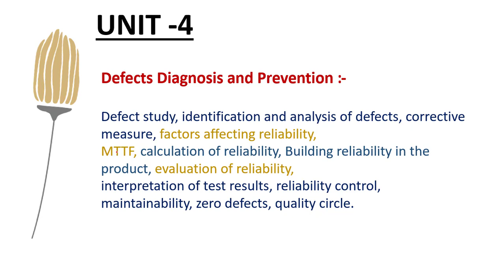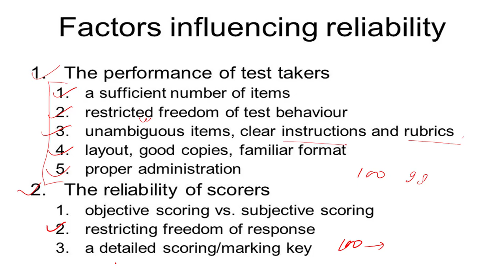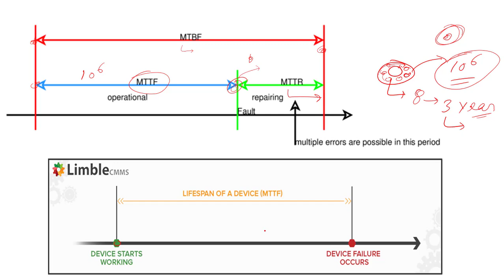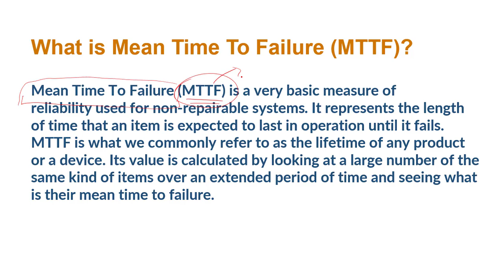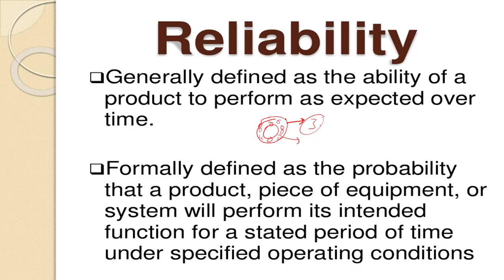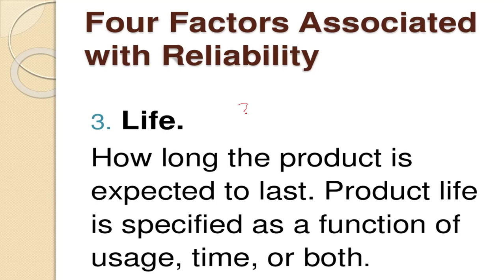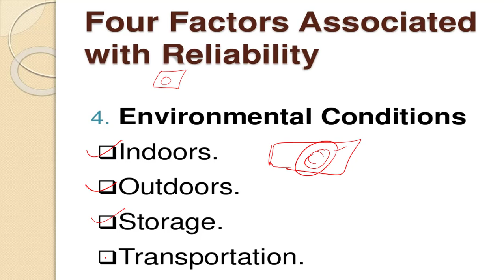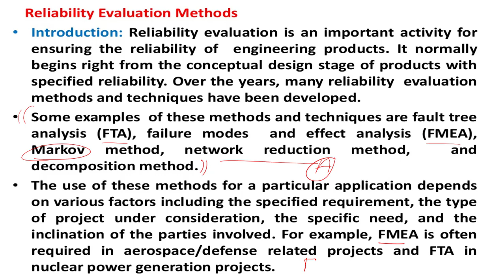reliability||factors affecting reliability||MTTF||evaluation of reliability|RELIABILITY in hindi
Reliability engineering is a sub-discipline of systems engineering that emphasizes ... Although stochastic parameters define and affect reliability, reliability is not ... High reliability (safety factor) levels also result from good engineering and from ... Reliability of Electronic Equipment" (AGREE) to investigate reliability methods ...
What is reliability in design?
Design for Reliability (DfR) is a process that encompasses tools and procedures to ensure that a product meets its reliability requirements, under its use environment, for the duration of its lifetime. DfR is implemented in the design stage of a product to proactively improve product reliability.

Reliability engineering - Wikipediaen.wikipedia.org › wiki › Reliability_engineering
Search for: What is reliability in design?
How do you calculate MTTF reliability?
The mean life function, such as the mean time to failure (MTTF), is widely used as the measurement of a product's reliability and performance. This value is often calculated by dividing the total operating time of the units tested by the total number of failures encountered.

The Limitations of Using the MTTF as a Reliability Specification ... › resources › resource-center › the-lim...
Search for: How do you calculate MTTF reliability?
What is reliability of a machine?
Reliability is the measure of how long a machine performs its intended function, whereas availability is the measure of the percentage of time a machine is operable. For example, a machine may be available 90% of the time, but reliable only 75% of the time from a performance standpoint.

Reliability vs. Availability: Understanding the Difference and Their ...gesrepair.com › machine-reliability-vs-machine-availability
Search for: What is reliability of a machine?
How can the reliability of a system be improved?
Here are five ways to increase the reliability — and extend the life — of your plant's central equipment:
Train plant employees. ...
Use high-quality lubricants. ...
Invest in equipment redundancy. ...
Conduct consistent cleaning and maintenance.

Five Ways to Improve the Reliability of Your Equipment and Avoid ...stellarfoodforthought.net › five-ways-to-improve-the-relia...
Search for: How can the reliability of a system be improved?
What is MTTF formula?

How is reliability calculated?

What are the four types of reliability?

Why is reliability important?

What does reliability depend on?

What is reliability optimization?

What is reliability model?

What is reliability testing with example?

Feedback
Web results

Mean time between failures - Wikipediaen.wikipedia.org › wiki › Mean_time_between_failures
Mean time between failures (MTBF) is the predicted elapsed time between inherent failures of a ... The term is used for repairable systems, while mean time to failure (MTTF) ... MTBF is defined by the arithmetic mean value of the reliability function R(t), ... MTBF value prediction is an important element in the development of ...

Reliability and Maintainability in Operations Management ... › books › reliability-and-maintai...
by F De Carlo - ‎2013 - ‎Cited by 11 - ‎Related articles
The elements necessary for the definition of reliability are, therefore, ... Figure 2 contains a RBD for a system of four components arranged in parallel. ... Then we evaluate the state function of the series of the three groups just obtained. ... The Mean Time To Failure - MTTF is defined as the expected value of the failure time:.

Mean Time Between Failure: Explanation and Standards - APC › salestools
by W Torell - ‎Cited by 69 - ‎Related articles
Introduction. 2. What is a failure? What are the assumptions? 2. Reliability, availability, MTBF, and MTTR defined. 3. Methods of predicting and estimating MTBF.

MTBF, MTTR, MTTF & FIT Explanation of Terms › All-White-Papers › Fiber › MTBF-...
PDF
Based on the number of failures that occur, the CL will then be provided as well. Page 4. 2. Reliability Methods & Standards. Several prediction methods over ...
Web results

Rome Laboratory Reliability Engineer's Toolkitreliabilityanalytics.com › Rome_Laboratory_Reliability_E...PDF
... Design @semestermaster